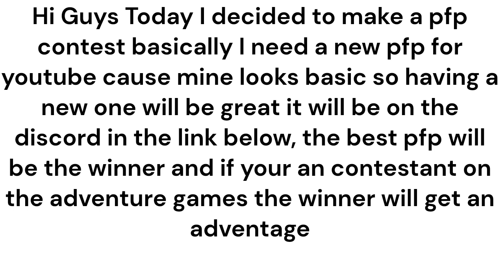The Offical Dango Wango Drawing Contest :D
heres the discord so you can submit drawings